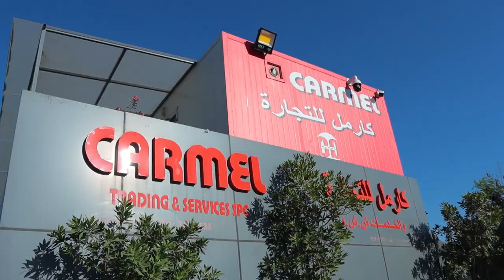HOWO N7G DUMP TRUCKS| DUMP TRUCK SALE IN OMAN| CARMEL TRADING & SERVICES SPC| HOWO N7G TEST DRIVE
The HOWO N7G Prime Mover is a heavy-duty tractor that features
a high horsepower engine of 480 and torque of 2300 N.M.
The tractor head has a fuel tank capacity of 600 L and a
leaf spring suspension. We are mainly deals with the truck sales in Oman.
We are one of the best sinotruk
suppliers in Oman.

Carmel Trading & Services SPC
Ghala Industrial Estate,
Near palm tree round about,
Muscat 112, Oman
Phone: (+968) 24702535